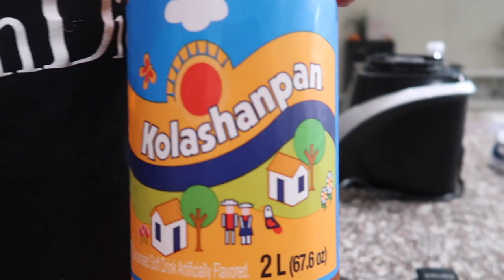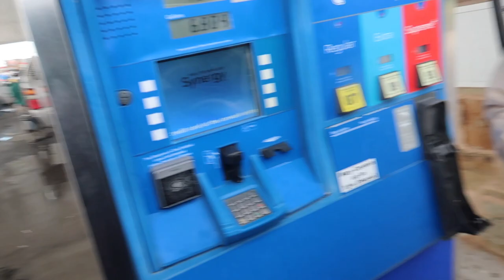PRE ORDER BIG BLESSED ALBUM !!!